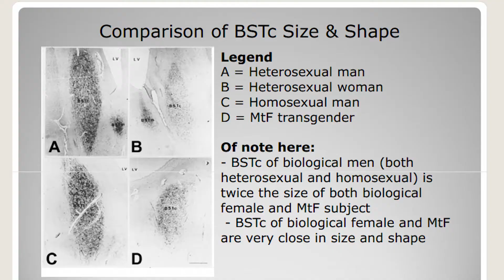T.V. | I'm transgender!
Title says it all! I get very off topic in this video. Also pansexual, but that seems like a bit of a side  note. Guess I have to make video's on really girly things now, as is law on Youtube.